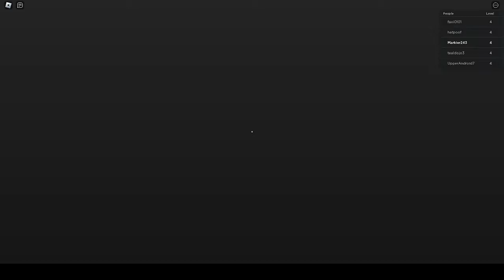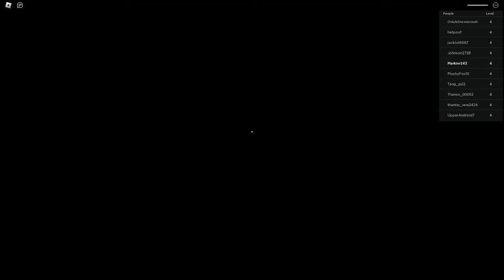Goofy Runners! (Part 3) The laughing man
This is part 3 of Goofy Runners!